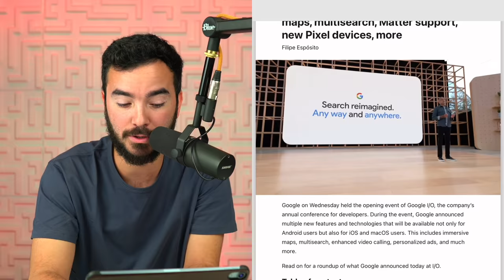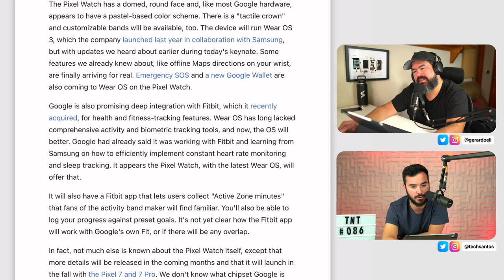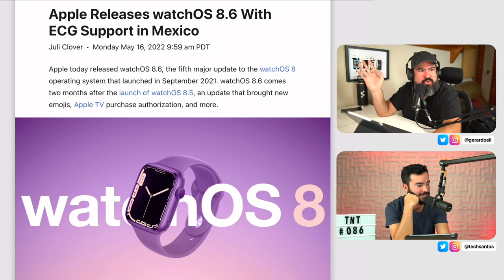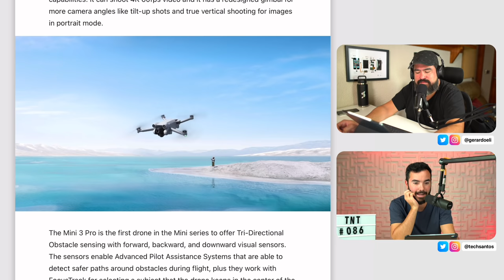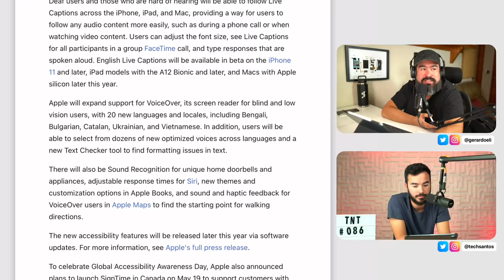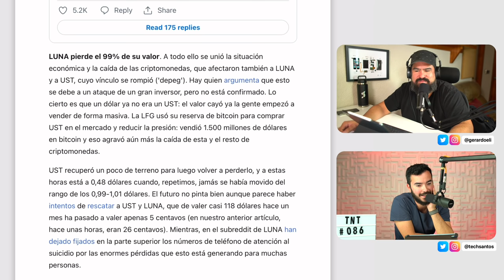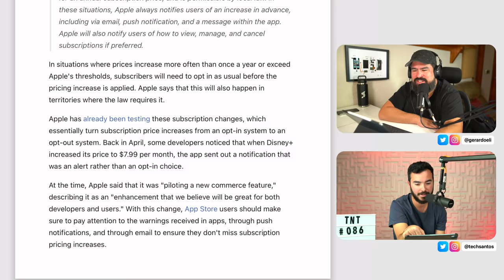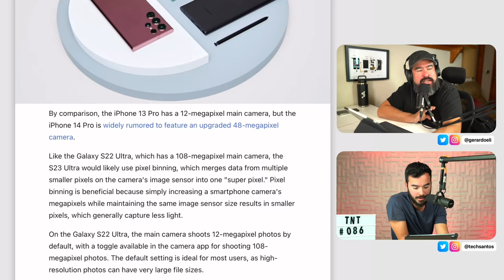iOS 16, lo Nuevo de WhatsApp y Evento de Google!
TNT086 Episodio Completo

Sígueme!